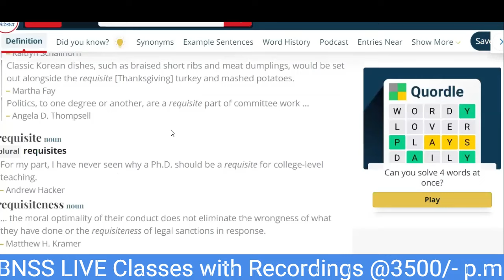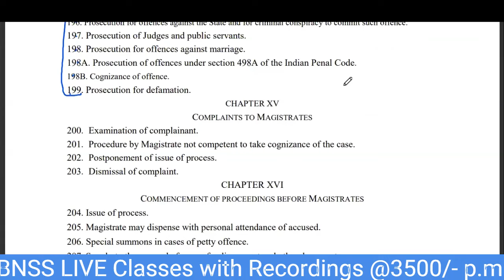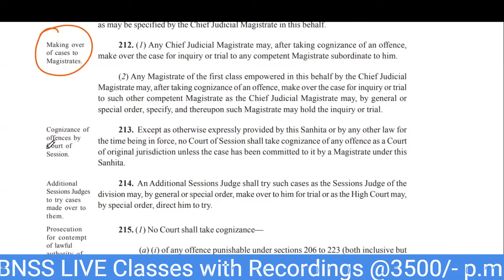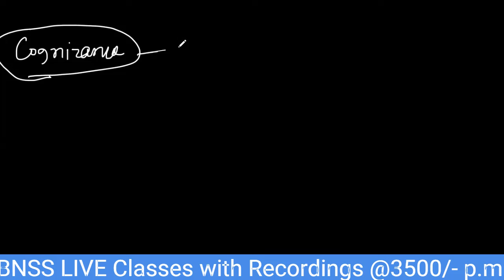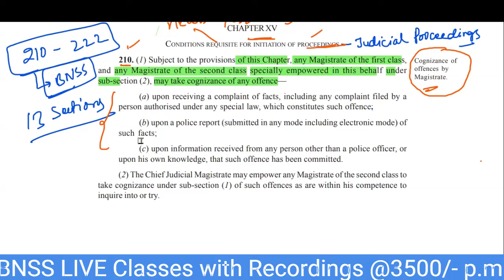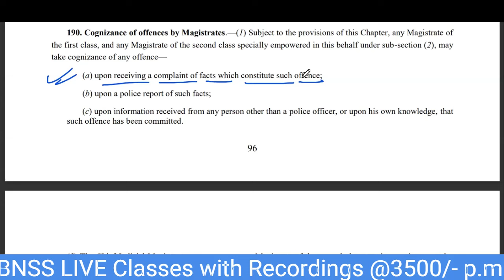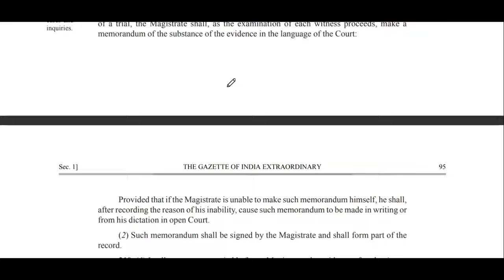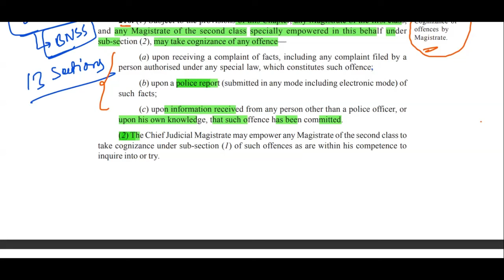"Cognizance" & "May take Cognizance"tlpacademy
UPPCSJ I CHHATTISGARH JUDICIAL SERVICES

TLP Judicial Academy Subscription Benefits:
1. Limited students
2. Dedicated DOUBT sessions
3. One Subscription, Unlimited Access
5. You can ask doubts in live class
6. Limited students
7. Download the videos & watch offline